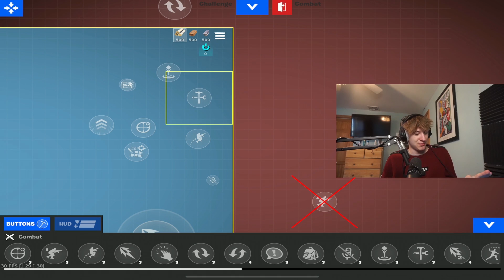Fortnite Mobile, but every kill i remove a button…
Every time I get a kill in Fortnite Mobile, I remove a button from my HUD...

For those curious how I'm playing Fortnite on my iOS device after the ban, you can still install the banned version (Fortnite Mobile Download)

Want to stay up to date with all the recent Fortnite Mobile News?

Support A Creator Code: GOLDEN